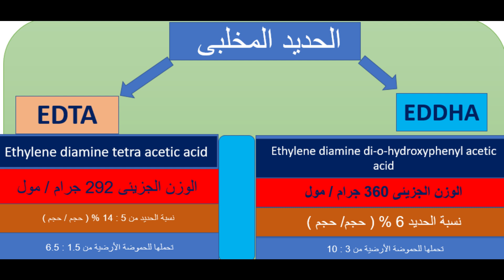الفرق بين صورة الحدبد EDTA وال EDDHA .. وأيهما تفضل فى الرش الورقى أو الأضافات الارضية ...